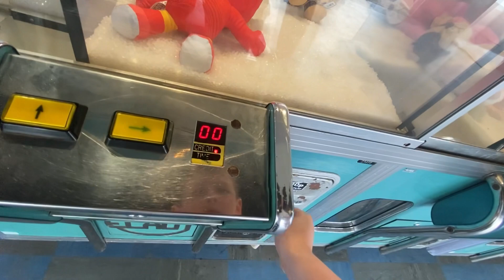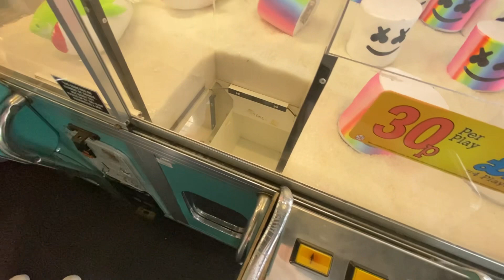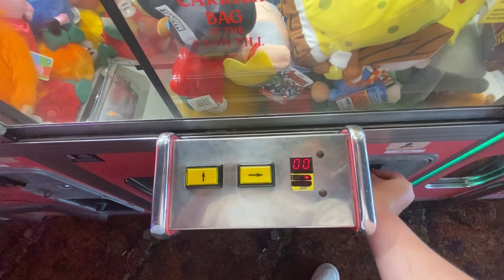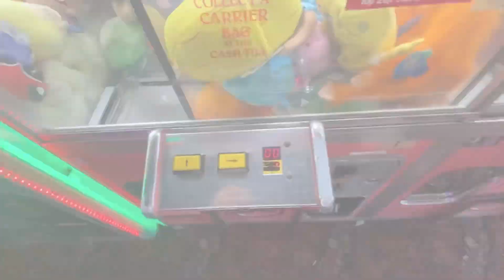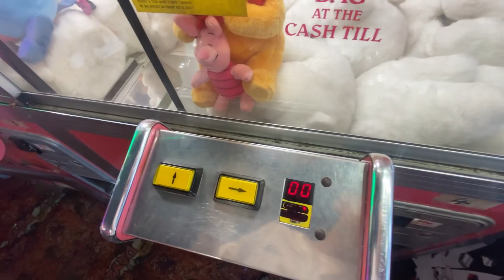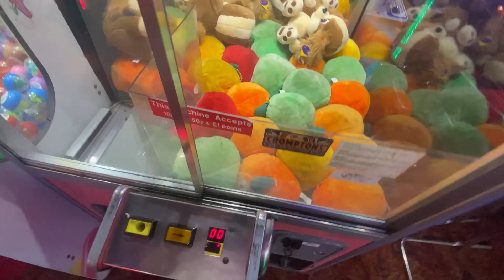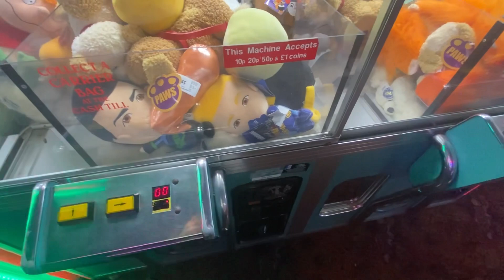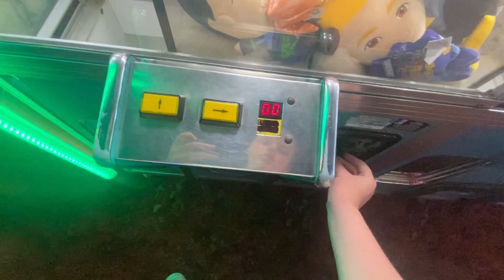Tons Of Mega CRANES! | Northern Claw Machines UK | Short Episode | EP:1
I went to Blackpool and played lots of mega cranes  and even met Higgitt’s  £1 Burger Man